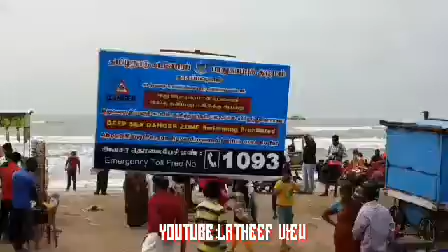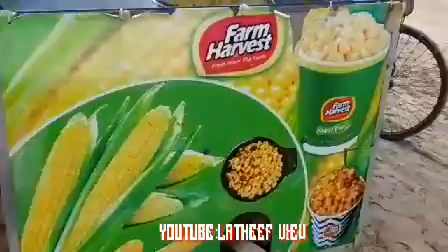Beach Velankanni||Tourist places